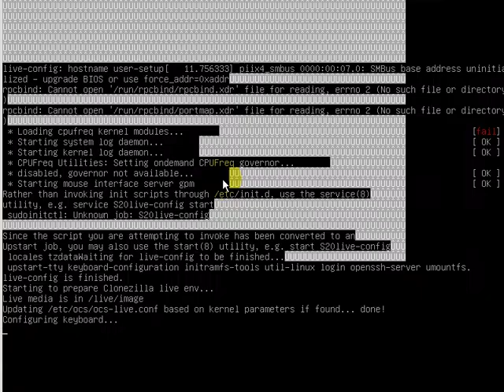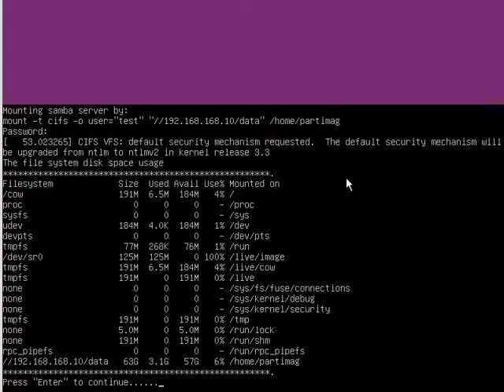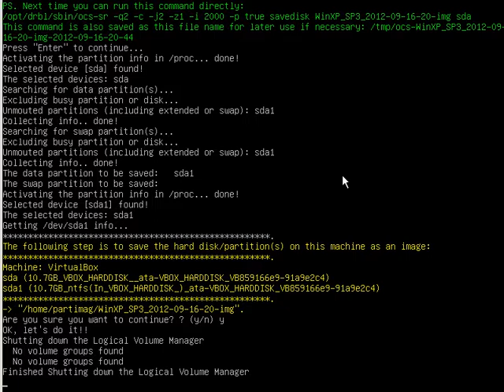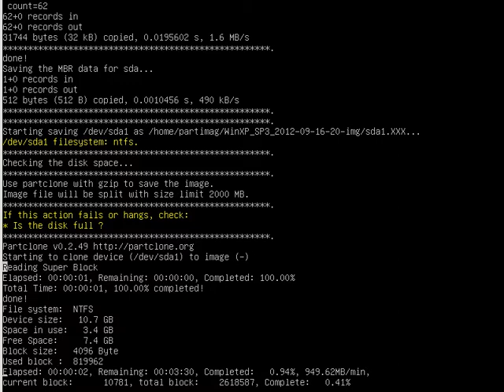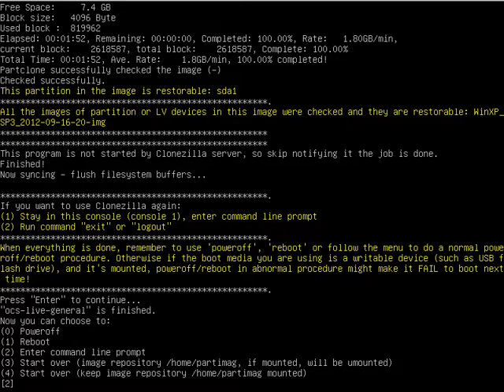Clonezilla - Create an Image of the Entire Disk (WinXP) Through SAMBA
Clonezilla is a bootable minimal operating system which allows you to clone a partition or an entire disk easily. All you need to do is to boot from Clonezilla and from its text GUI, you can either clone or restore an image. In this tutorial I will be showing you how to clone (ghost / image) an harddisk to an image. The image will then be stored in a network drive (SAMBA). You can retrieve the image later from the network drive and restore it to your computer. There isn't actually much to it.